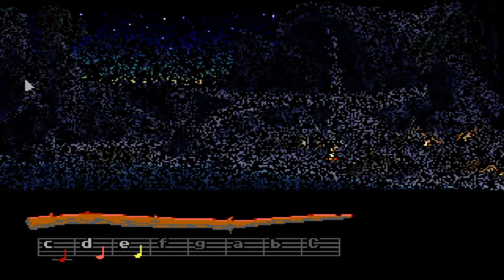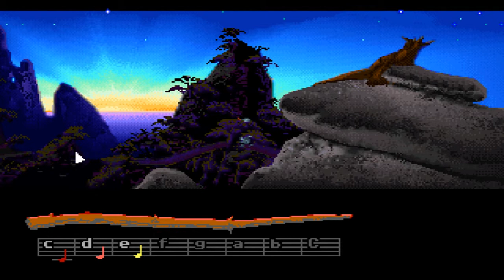Let's Play Loom #1 Warum liegt da Stroh in der Ecke [German, VGA, Talkie]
Das Abenteuer beginnt. Loom, einer der besten Klick&Point Klassiker wird hier wieder zum vorschein gebracht ;)